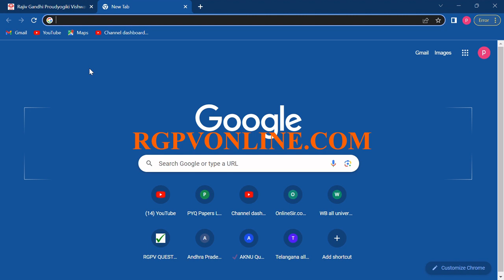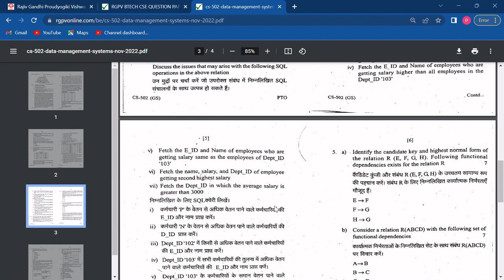RGPV University B-tech CSE 5th SEM Previous Year Question Paper Free Download | RGPVONLINE.COM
Website name- RGPVONLINE.COM
rajiv gandhi prodyugiki vishwavidyalaya universityquestion paper 2023,
rgpv question papers 2022,
rgpv notes,
rgpv old question paper pdf download,
rgpv previous year question paper,
rgpv model paper 2023 pdf,
rgpv model paper 2022 pdf,
rgpv question paper 2023 in hindi,
rgpv question paper 2022 in hindi,
rgpv question paper 2022 pdf in hindi,
rajiv gandhi prodyugiki vishwavidyalaya university btech question paper 2022,
rajiv gandhi prodyugiki vishwavidyalaya university  btech question paper 2023,
rajiv gandhi prodyugiki vishwavidyalaya unniversity ba question paper 2022,
rgpv ba question paper 2023,
rgpv mba question paper 2022 pdf download,
rgpv mba question paper 2023 pdf download,
rgpv model paper download 2022,
rgpv model paper pdf download 2022,
rgpv model paper btech 1st year pdf download,
rgpv model paper mechanical 1st year,
rgpv model paper mechanical 2nd year,
rgpv model paper mechanical 3rd year,
rgpv model paper mechanical 4th year,
rgpv university civil paper download,
rgpv university civil 1st year paper download,
rgpv university civil branch 2nd year paper download

Website for all the top Universities, State Universities and School Boards (CBSE,ICSE,UP,MP etc) along with competitive exams are- pyqonline.com